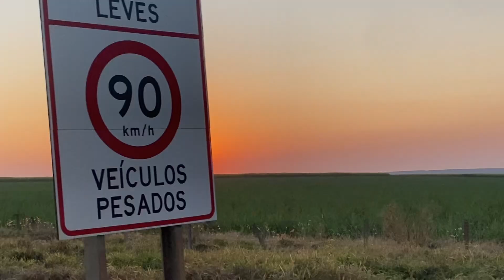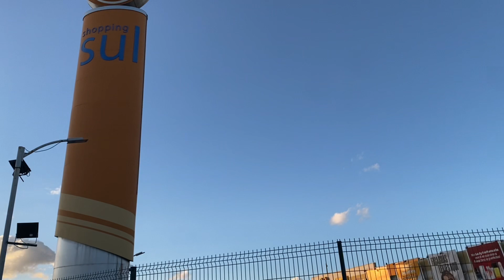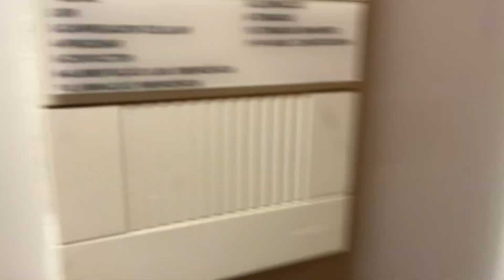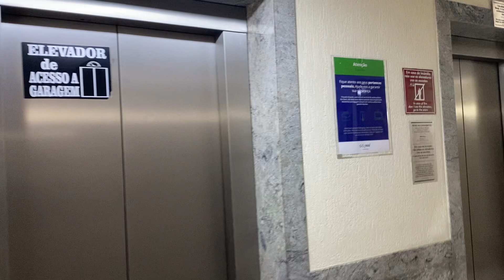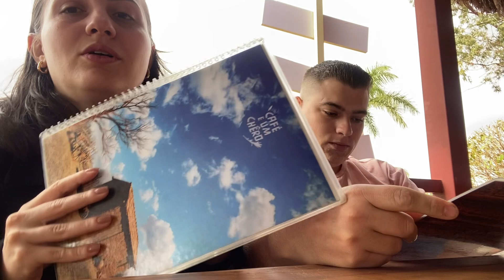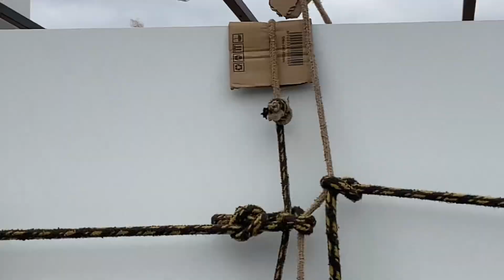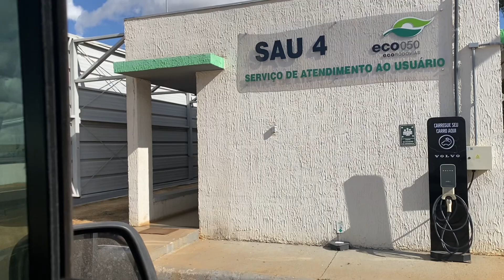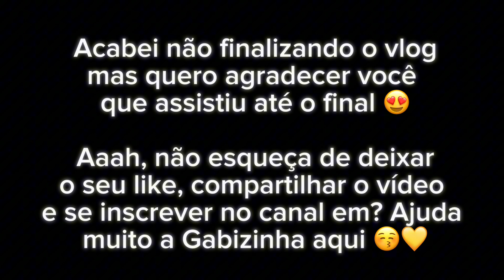• VLOG: bate e volta para Brasília (01/08/24-02/08/24)